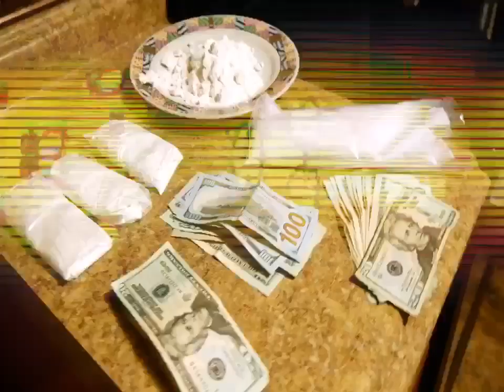Yung Caffey "Nigel"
Yung Caffey shows that he has what it takes to captive the world, right from the trap.

Yungcaffey: Instagram
Yung Caffey: Facebook
Manager @Theresa Baker: Instagram